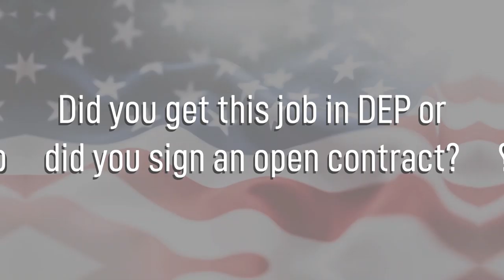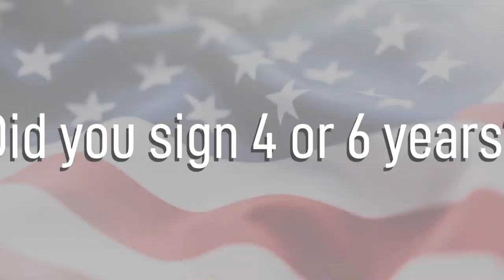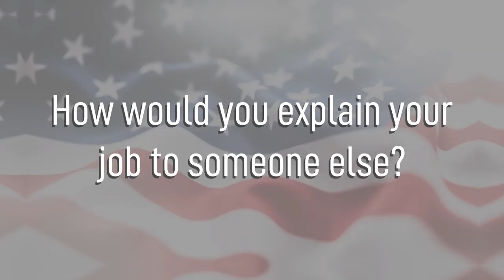Acquisitions Officer Program Manager - Air Force Officer Jobs (Female)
Air Force BMT Prep Guide available NOW Casey Melvin sits down to tell you a little about her job Acquisitions Officer Program Manager in the Air Force as an Officer.